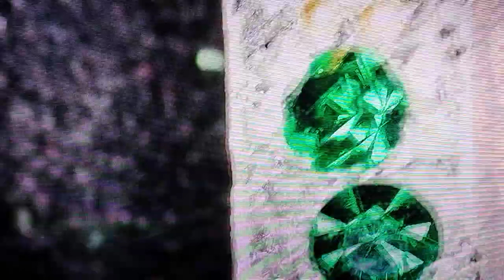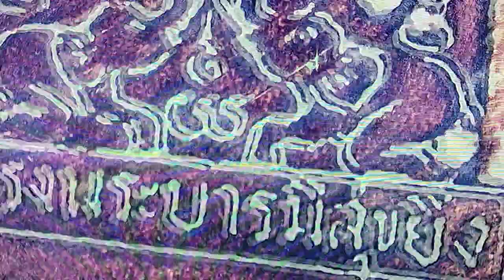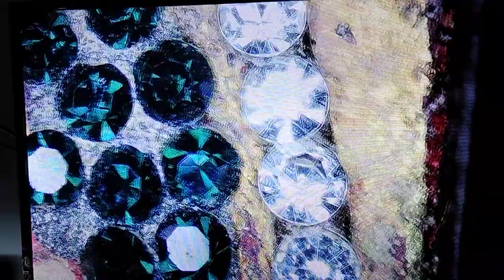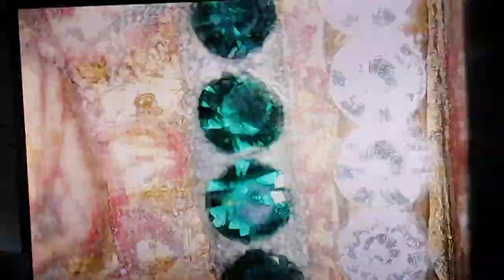พระลิเกเงินล้าน!!...สุดยอดพุทธศิลป์ สุดยอดพุทธคุณ งดงามเมื่อต้องแสงไฟยามค่ำคืน @ช่างเอส ห้วยแถลง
พระลิเกเงินล้าน!!...

สุดยอดพุทธศิลป์ สุดยอดพุทธคุณ งดงามเมื่อต้องแสงไฟยามค่ำคืน @ช่างเอส ห้วยแถลง